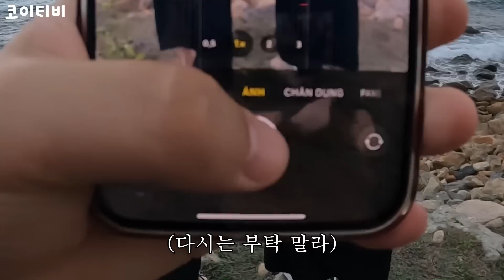택시기사가 가장 저렴한 해산물 식당이래서 갔더니 대놓고 눈탱이를 치네... [찐친트립 EP.4]